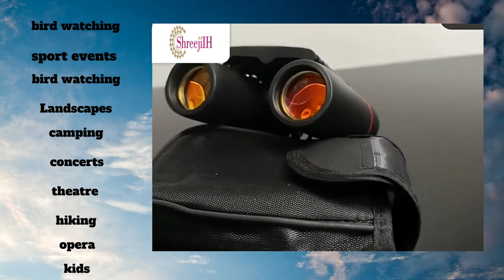Shreejiih Waterproof Hd Professional Pocket Binocular 30X60 For Sports, Camping, Bird Watching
High Quality Binoculars Focusing type: focusing system, fine adjustment of the right eyepiece; Objective lens coating: multi-layer optical blue film with eye protection and light enhancement; Eyepiece coating: anti-reflection optical film, clear and comfortable view, Light transmittance, all-weather telescope for night use, highly reduce color variation, transmittance increase to 99.5%, make you have an amazing experience

With Carrying Case, Eyepiece and Lens Protection Covers, Cleaning Cloth, and Binocular Neck Strap

BEST GIFT for Adults and Kids Binocular loupes especially Perfect for Adults, kids, concerts, theatre, opera, Landscapes, hiking, camping, sports events, and bird watching, The binoculars come with their own neck strap, cleaning cloth, and carrying bag